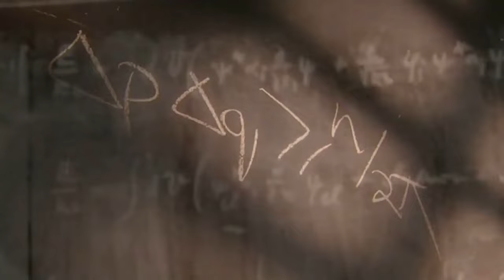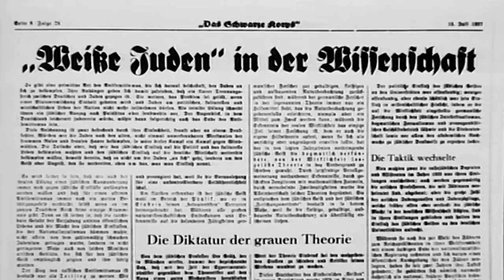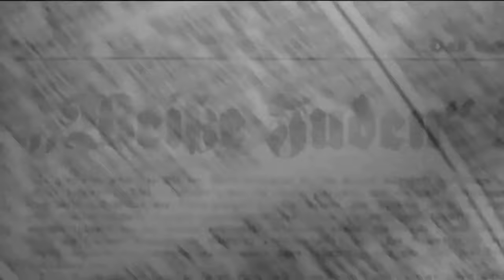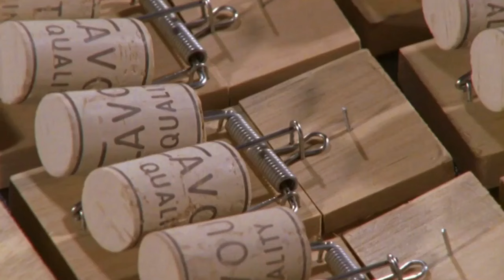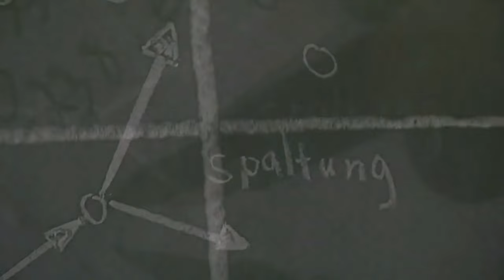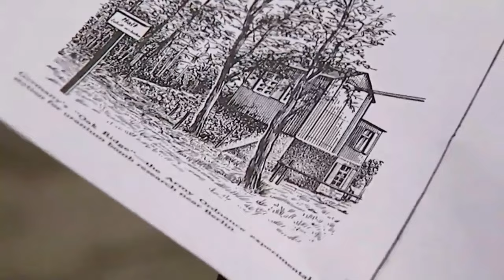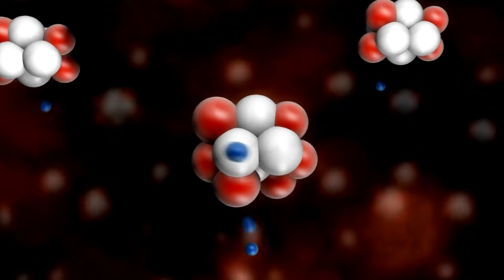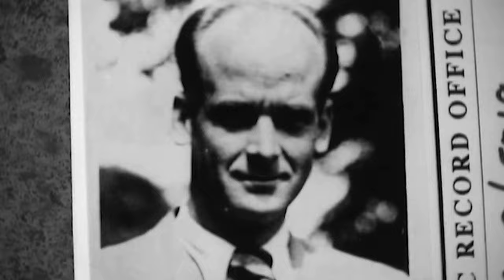Why Heisenberg Deserves a Movie Like Oppenheimer?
After World War II, a special American group called the Alsos Mission accompanied Allied troops into Germany to search for any hidden nuclear bomb projects that Germany might have developed. Led by American scientist Samuel Goudsmit, they followed clues that led them to a village called Haigerloch in southern Germany. Beneath a church on a cliff, they discovered Germany's secret laboratory. The Allies dedicated significant resources, hiring many people and working relentlessly for two years out of fear.

However, what they found was a small cave resembling a wine cellar with a failed attempt at a nuclear reactor. Even if it had worked, it wouldn't have been suitable for building a bomb. Despite Germany's scientific prowess and the brilliance of physicist Heisenberg, who was renowned for his work on atoms, the reactor project had not succeeded.

Heisenberg was a confident and innovative physicist who contributed significantly to quantum mechanics early in his career. He had a complex personality and strong German identity. He grew up in a wealthy family, defied conventional norms, and joined a revolutionary youth movement.

Heisenberg's talent was recognized by his professors, and he became an important figure in the 1920s physics community. However, as the Nazis gained power in Germany, his career faced challenges. The Nazis dismissed Jewish professionals, causing difficulties for Heisenberg and his colleagues. Heisenberg's attitude toward politics was distant, and he focused on science.

When World War II started, the race for an atomic bomb intensified. Heisenberg was appointed to lead Germany's nuclear project. Despite his achievements in quantum mechanics, Heisenberg struggled to develop a bomb due to his miscalculations about critical mass. His misunderstanding ultimately saved Germany from possessing an atomic bomb.

After the war, Heisenberg and other German scientists were detained by the Allies. Conversations at Farm Hall, where they were held, revealed Heisenberg's flawed understanding of bomb physics. Heisenberg's failure wasn't due to a lack of moral courage but rather his incorrect calculations. The belief in his moral resistance to building a bomb for the Nazis was a debated story for years.

In conclusion, Heisenberg's inadequacies in understanding bomb physics, not his moral courage, prevented the Nazis from acquiring an atomic bomb. The idea of his moral dilemma didn't hold up to scrutiny, and his actions were guided more by scientific limitations than ethical choices.